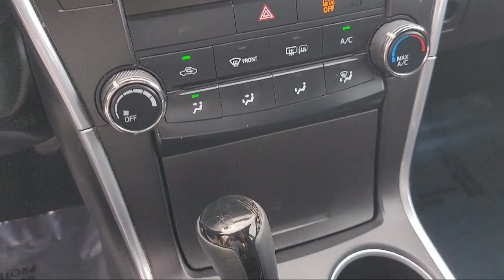2015 Toyota Camry St. Petersburg Tampa Clearwater Bradenton Palm Harbor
2015 Toyota Camry Stock Number: S123231 Vin:4T1BF1FK5FU072122.